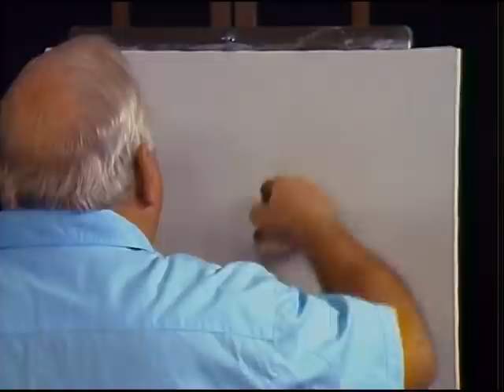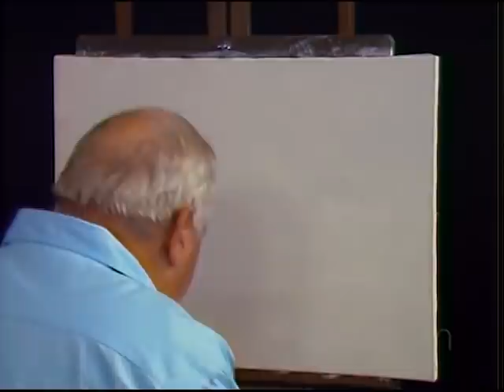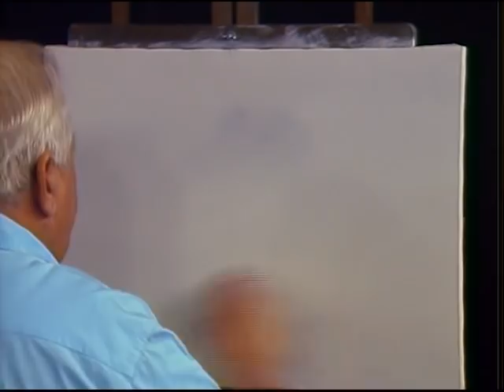Glacier Palace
Would you like to receive FREE Daily Video Painting Tips from our Master Artists?